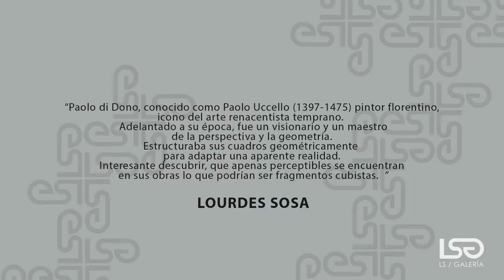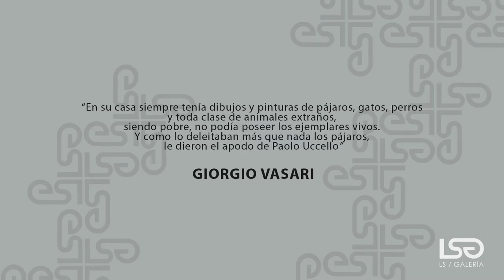Paolo Uccello - 2 minutos de arte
Descubre el arte de PaoloUccello